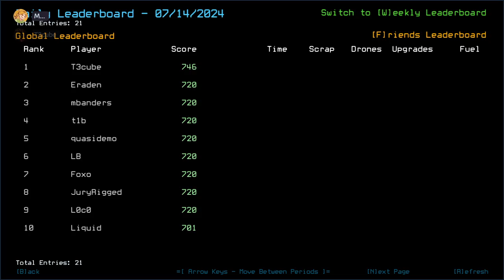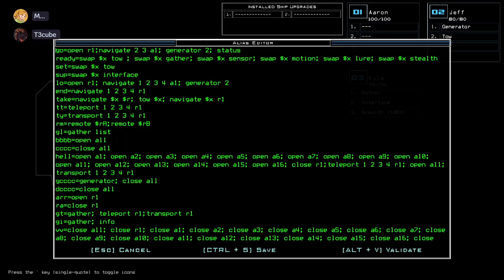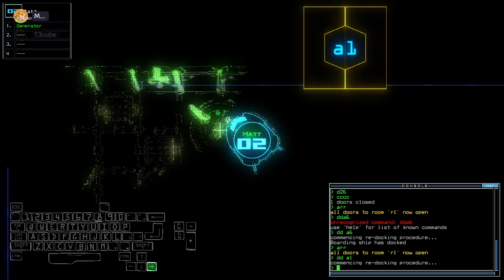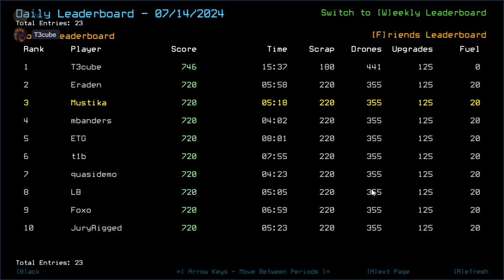Duskers Daily 14 Jul 2024 (+ modded): MusT3kube Edition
T3cube has entered future-present zone, part two. Also boi aren't I a week late to upload this.

0:00 Intro
3:05 Vanilla Intro
4:43 Vanilla Challenge
10:00 Vanilla Complete, Waiting For T3cube
21:42 Modded Intro
24:23 Modded Challenge, boi
32:14 Modded Complete, Outro